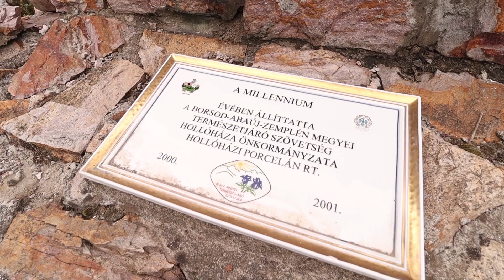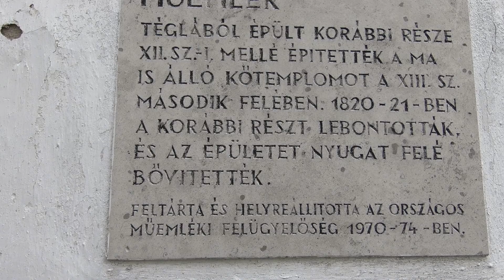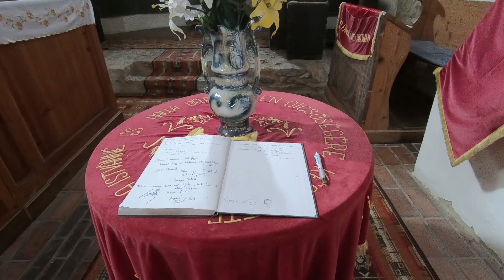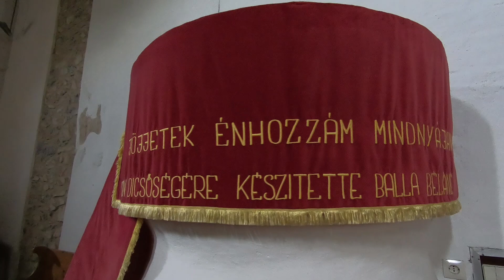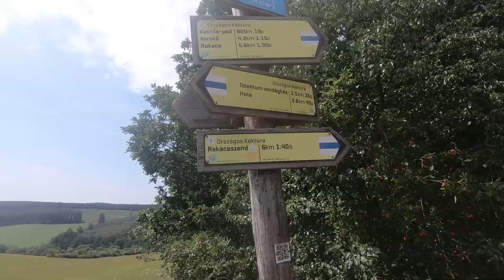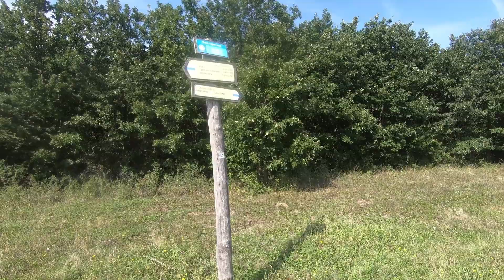Kéktúra VII.rész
Rakacaszend - Felsővadász
Kb. 16 km